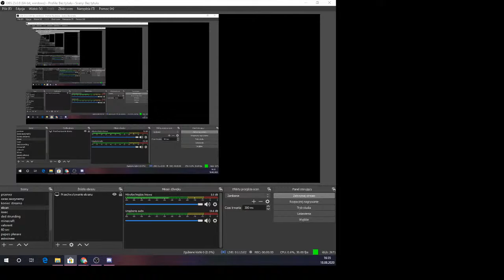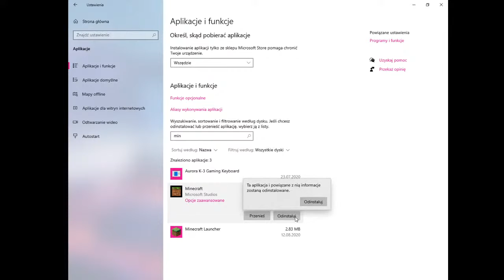STREAM Z MINECRAFTA WBIJAJ :D!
koko